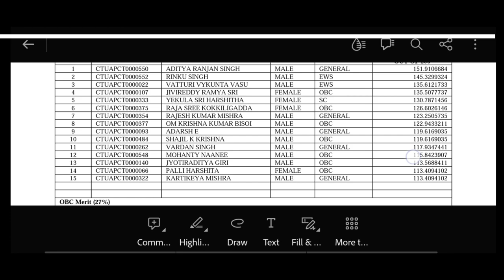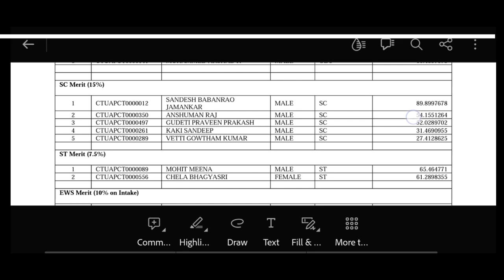Central tribal University of Andhra Pradesh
Central Tribal University of Andhra Pradesh (CTUAP) is an Indian Central University yet to be located in Marrivalasa, Vizianagaram district of Andhra Pradesh, India. As of 2021, it is operating from a transit campus, and its final location is yet to be finalised.
Central tribal university of andhra pradeshcentral tribal university of andhra pradesh 2023
central tribal university of andhra pradesh 20

central tribal University of andrapradesh